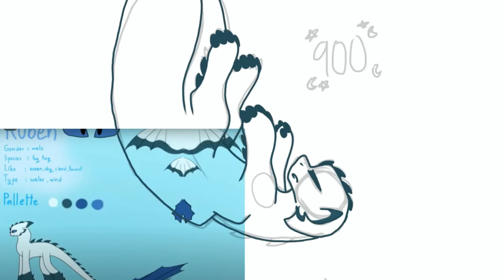Congrats in 900!!!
Hope you like! :3

I am so glad I have been your friend! You are an amazing person and a talented animator/drawer! 💙✨

I’m glad I can be with you on your journey to fame ✨💙💕👑